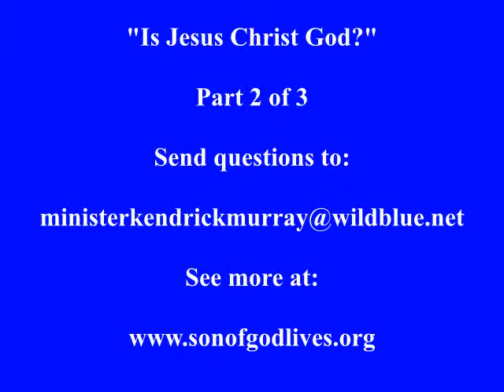Is Jesus Christ God? Part 2 of 3 - The Church of Our Lord Jesus Christ, Mobile AL